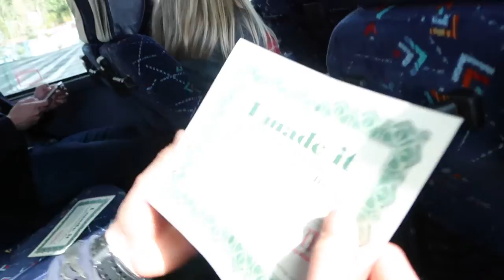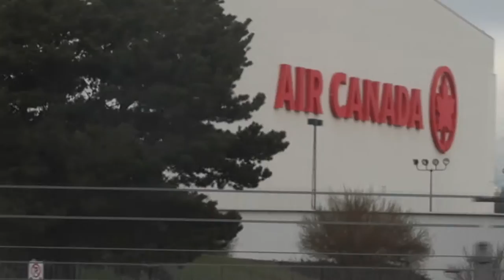My Contiki Canada Experience!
Dog sledding, zip lining and helicopter rides just to name a few things that we did in CANADA!
Filmed with my Canon g7x Mark II

Ride this feeling by THE NEW ELECTRIC
Shots FEAT Broiler by Imagine Dragons
Wild Eyes by BROILER